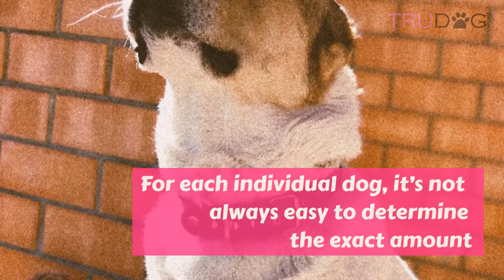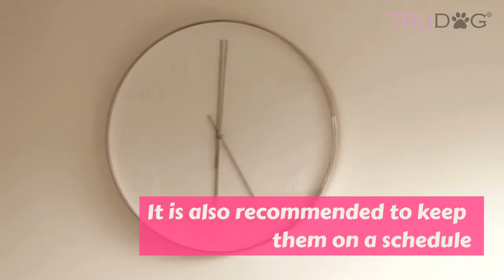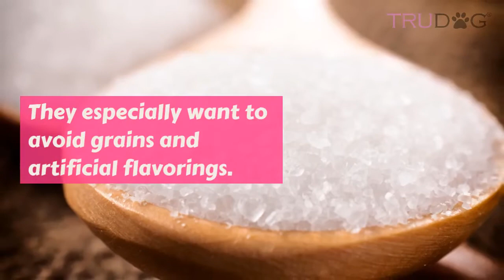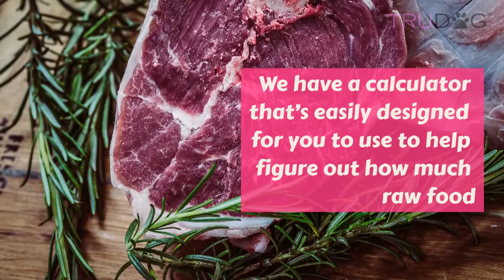How Much Should Dogs Eat?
When people bring a new fur baby into the family, one of the first questions they often have is, “how much does he need to eat?”

One of the biggest aspects of responsibility when it comes to caring for and raising a dog is not only feeding them the proper amount of food daily, but also giving them the best quality food possible.

The amount of food you feed a dog ultimately depends on their size, weight, age, build, metabolism, health and activity level. Be sure to do your research on the breed of dog you are parenting and also consult a veterinary professional if you ever have questions or concerns about the amount you are feeding your pup and if it’s an efficient amount.